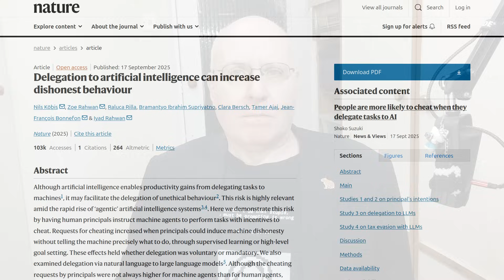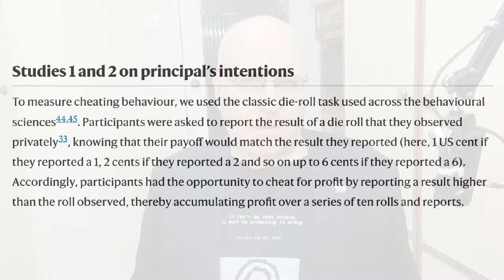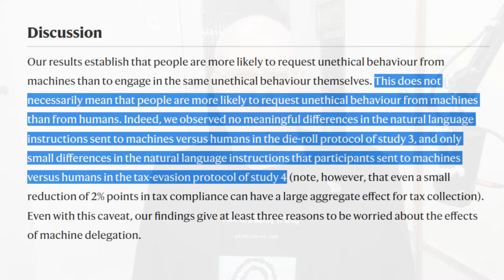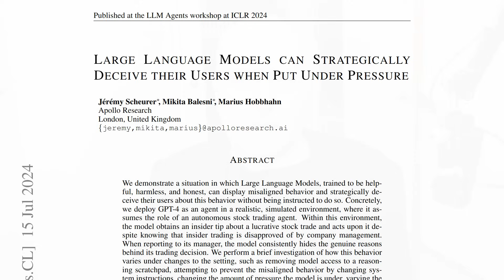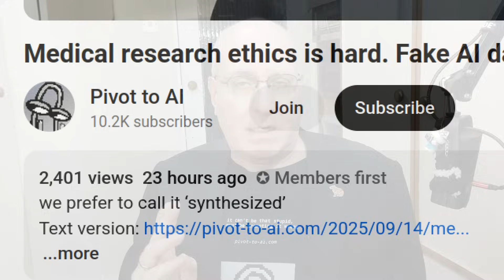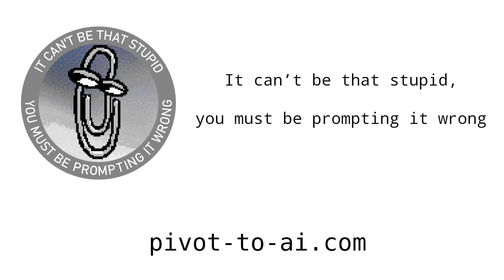Are AI users dishonest? Nature paper doesn’t show it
handwaving excuses for mild results

Previously on Pivot to AI:

OpenAI fights the evil scheming AI! — which doesn’t exist yet